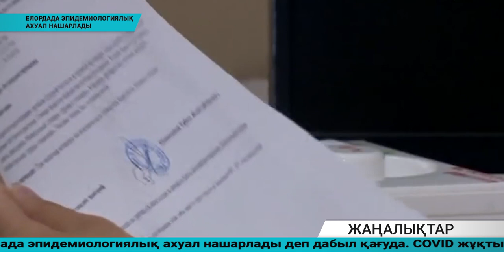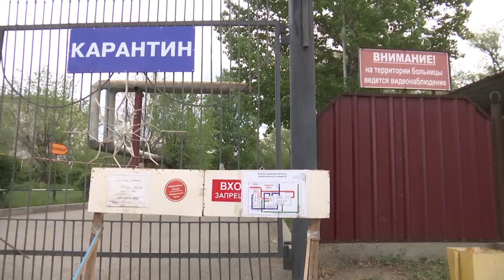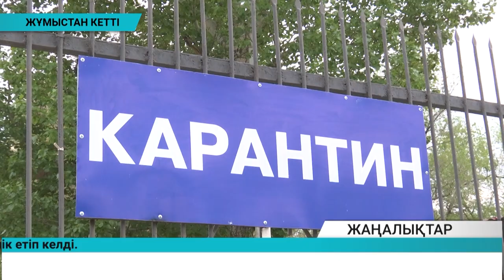Күндізгі жаңалықтар - Дневные новости (18.06.2020)